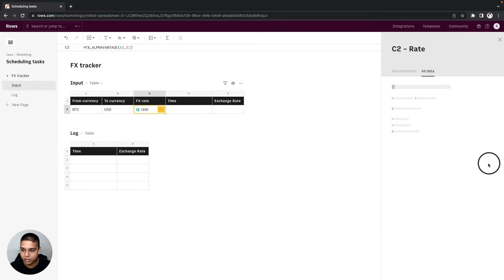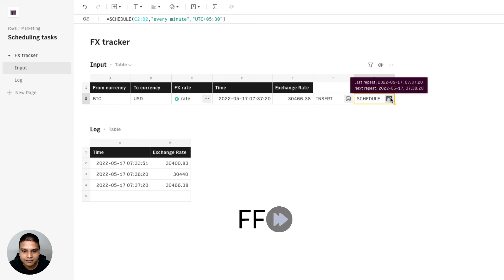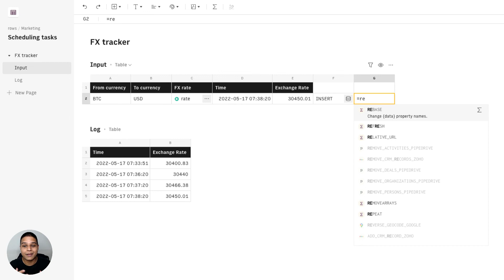Creating scheduled and repeating tasks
Here's how to schedule and repeat certain tasks at regular intervals